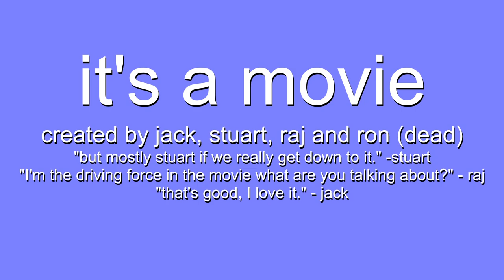It's a Movie!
I've got some bits we could do